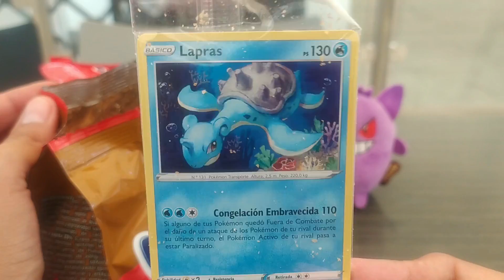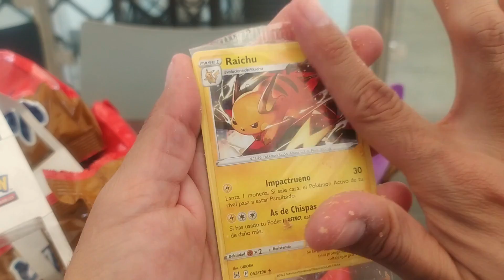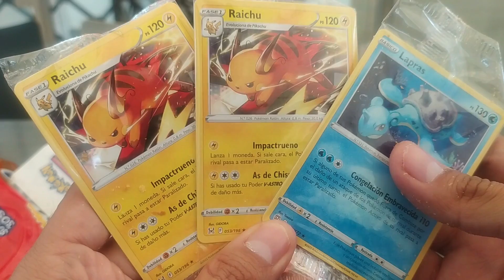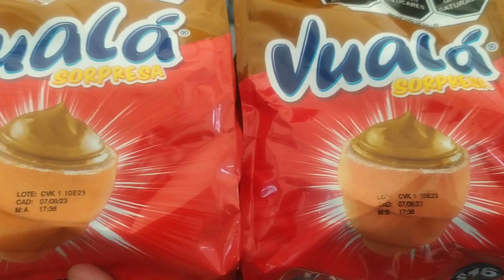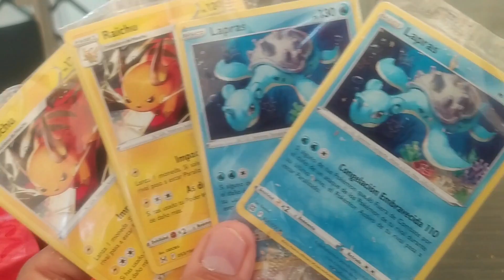Compre Una Tira De Vuala Sorpresa De Pokémon Sabor Cajeta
Decidí comprar una tira completa de vuala sorpresa con las cartas de pokémon para descubrir que cartas son las que salen , sera que saldrán cartas repetidas adquiendolas de esta forma?